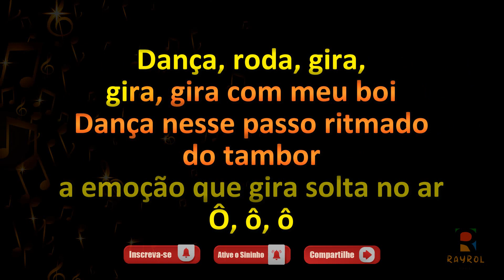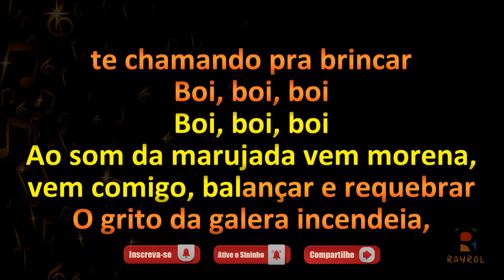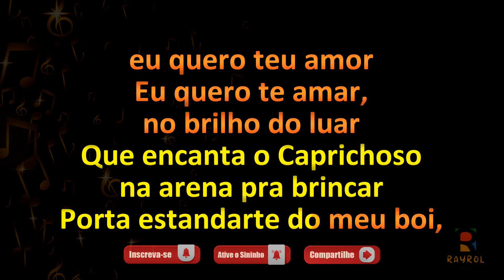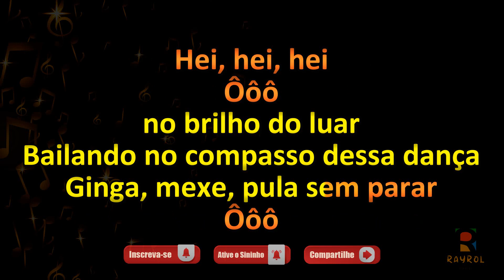Eu Quero Te Amar - Boi Bumbá Caprichoso - Toada com Letra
✔Comente;
✔Compartilhe;